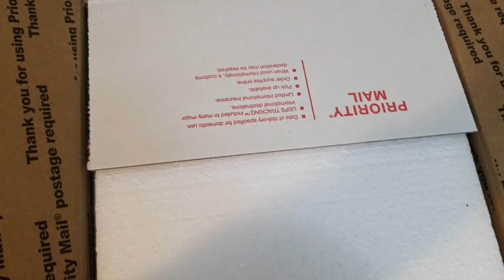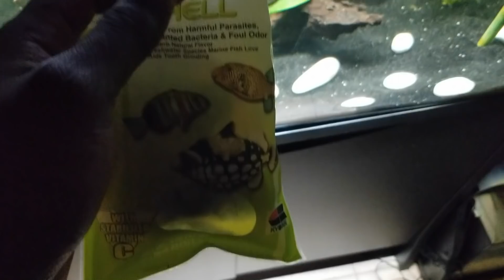Buying the SMALLEST and most EXPENSIVE Pet!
Join me as I received the worlds most adorable pet!

- LET’S GET IT & STAY WILDING! YeaYa!